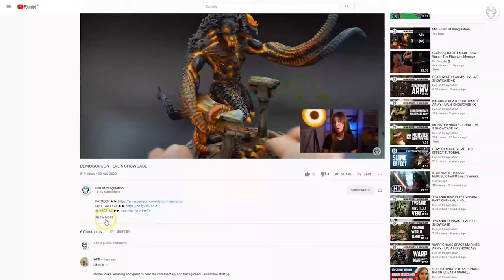LIVING SAINT - LVL 5 MINIATURE SHOWCASE 4K